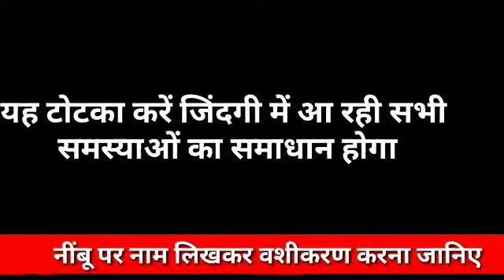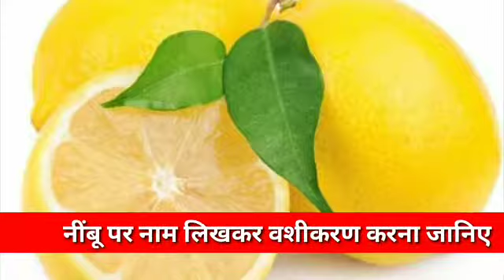Nimbu Se Vashikaran | निम्बू पर नाम लिखकर वशीकरण | How To Do Vashikaran By Lemon | +91-9988704411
Nimbu Se Vashikaran | निम्बू पर नाम लिखकर वशीकरण | How To Do Vashikaran By Lemon | Love Guru Mk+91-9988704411
nimbu se vashikaran  vashikaran specialist ke dwara aaj aapko naam se vashikaran kaise kare es video ne bataya hai agar aap bhi kisi ko aapne vash me karna cahte hai or aap hamari video dvara totke mantra upay in hindi me jan sakte hai agar apka pyar apko dhoka de rha hai or aap usko apne kabu me karna cahte hai to ye video apke liye hi hai is video me aap nimbu  se vashikaran ke bare me jan sakte hai. nimbu se vashikran ke totke .

Important terms
Nimbu Se Vashikaran, निम्बू पर नाम लिखकर वशीकरण,How To Do Vashikaran By Lemon,Nimbu Se Shatru Ka Vashikaran Upaye, Vashikaran With Lemon, bOYFRIEND vASHIKARAN LEMON, Pati Vashikaran Nimbu Se, Patni Vashikaran Nimbu Se, Premi Vashikaran Nimbu De, Premilka Vashikaran Nimbu Se, Love Back Vashikaran With Lemon.

1.Pati ko Kaise Sudhare in Hindi | Pati ko Khush Rakhne ka Tarika | Pati ko Bas me Kaise Kare

2.Biwi ko Vash me Karne ke Totke | Patni Ko Kaise Vash Me Kare | Wife Vashikaran Hindi Me | Totke